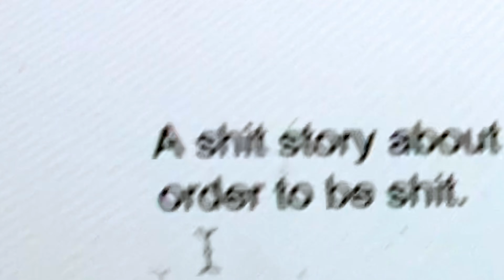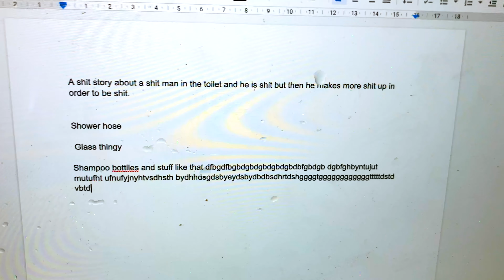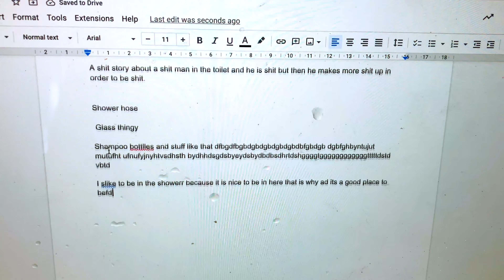My Writing Process (SHOWERING FULLY CLOTHED)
This is actually how I write.